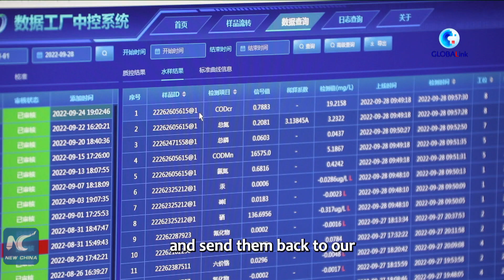GLOBALink | Fight for a cleaner Yangtze River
Zhang Xiaoling, an environmental monitoring engineer, has been monitoring the water environment of the Yangtze River, China's longest waterway, for over a decade. He and his colleagues have witnessed the improvement of water quality the river.